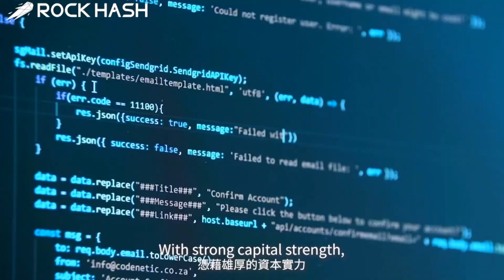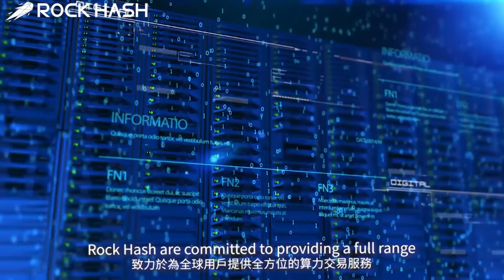岩石算力美國科技有限公司对紐約华星虎年冬奥文藝晚会支持赞助片 a